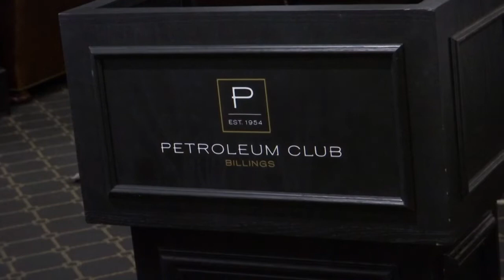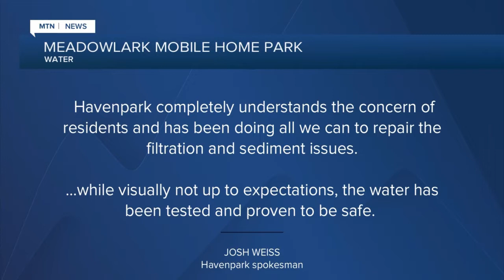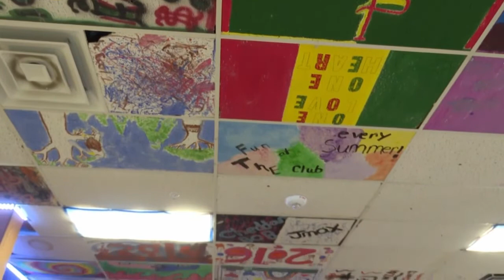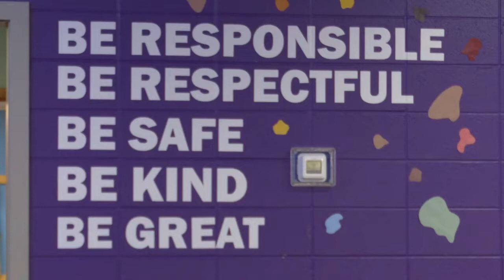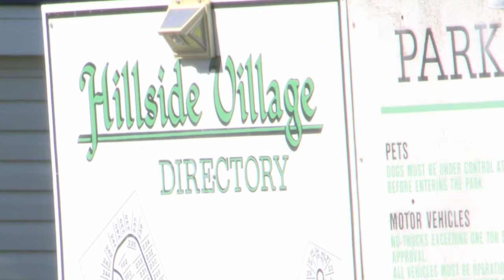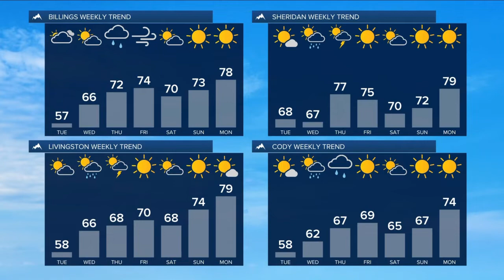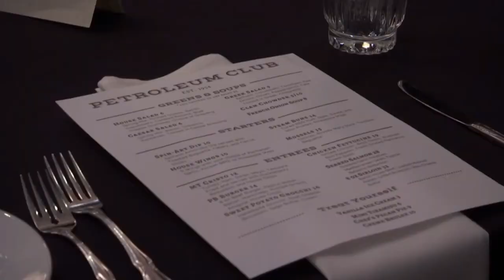Q2 10 o'clock News with Keagan Harsha 9-19-22